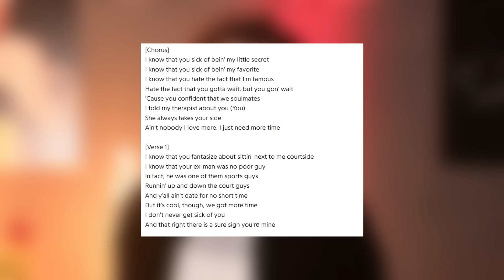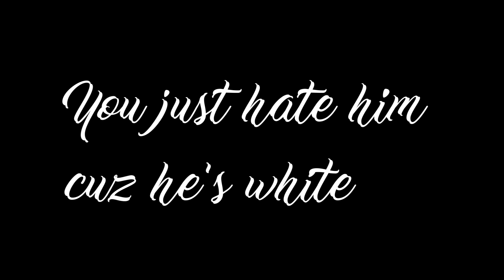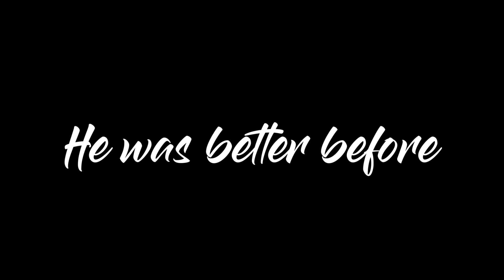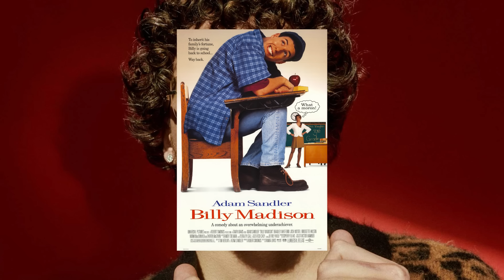Jack Harlow is TRASH!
Jack Harlow dropped a new album COME HOME THE KIDS MISS YOU, solidifying himself as the Billy Madison of Hip Hop. I had hope for Harlow...no, no I didn't, I thought he was trash for a minute now.

Jack Harlow - COME HOME THE KIDS MISS YOU Full Album Tracklist
1.  Talk Of The Town
2.  Young Harleezy
3.  I’d Do Anything To Make You Smile
4.  First Class
5.  Dua Lipa
6.  Side Piece
7.  Movie Star
8.  Lil Secret
9.  I Got A Shot
10.  Churchill Downs
11.  Like A Blade Of Grass
12.  Parent Trap
13.  Poison
14.  Nail Tech
15.  State Fair

There are no best tracks.